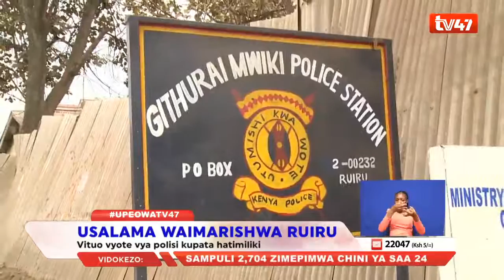Police stations to get land titles as Deputy IG unveils new post in Githurai